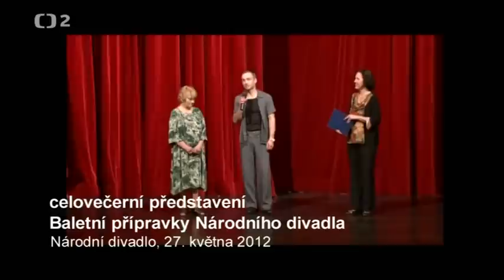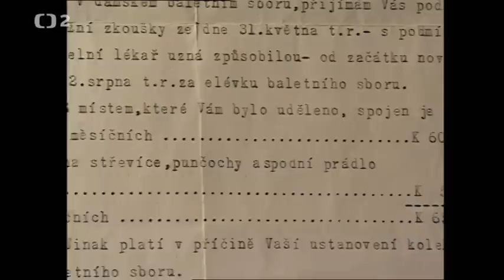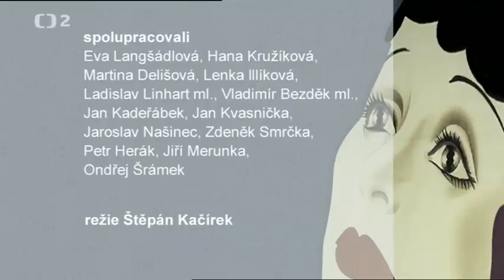Divadlo žije ! Od šesti na špičkách ...